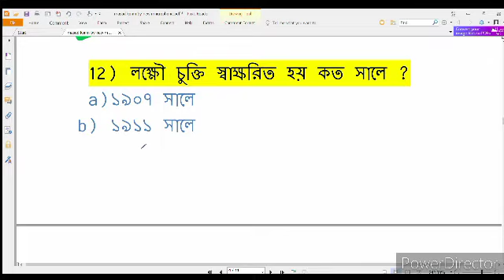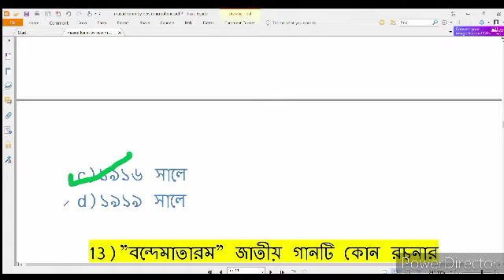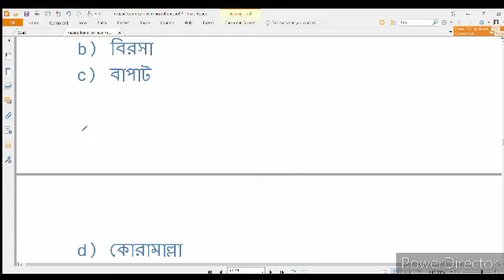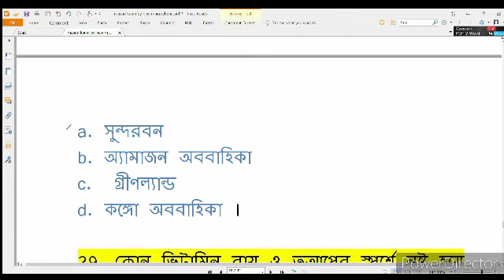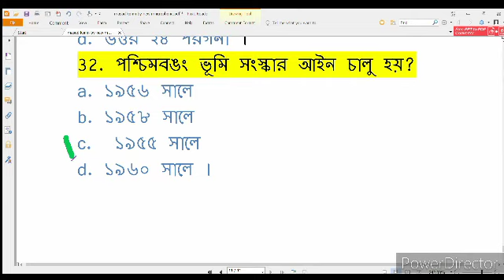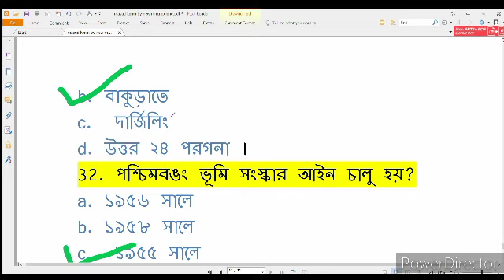PSC MISCELLANEOUS IMPORTANT GENERAL KNOWLEDGE PART 2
পশ্চিমবঙ্গের আবগারি পুলিশ, সাব ইন্সপেক্টর, কন্সেটবল,জেল পুলিশ, কলকাতা পুলিশ ,Psc miscellaneous,,Wbcs Mains ইত্যাদি নানা competetive exam  জন্য  gk একটা গুরুত্ব পূর্ণ ভূমিকা পালন করে।তাই আমাদের অভিজ্ঞ শিক্ষক রা gk  সিরিজ তৈরী করেছেন যা তোমাদের পরীক্ষা তে খুব গুরুত্ব পূর্ণ ভূমিকা পালন করবে.

আমাদের WhatsApp গ্রুপ জয়েন করুন